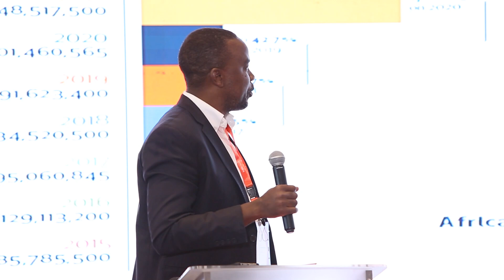6th ALE: Driving Investments In Digital Agriculture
The 6th AgriFin Annual Learning Event themed “Developing smallholder farmer resilience in the face of global issues. COPE.ADAPT.THRIVE.”